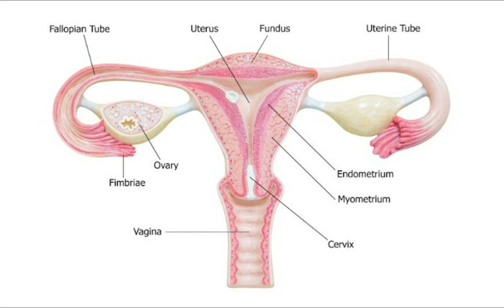TRETMAN NATIREL POU TUB TRONP KI BOUCH ET FANM KI PAKA ANSENT PA KENBE VIDEO SA POU KOW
klike sou link sa pouw we pati 1 an TRETMAN NATIREL POU TIB TRONP KI BOUCH ET KI PAKA ANSENT PA KENBE VIDEO SA POU KOW